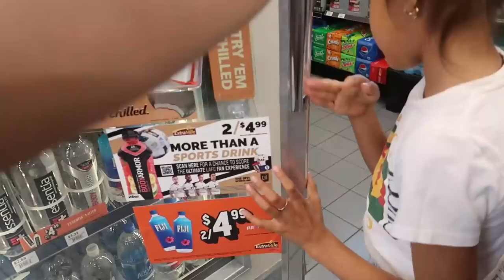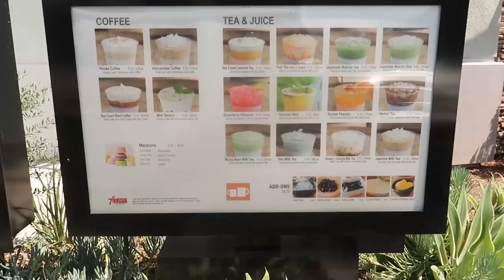Celebrating JJ's Birthday with US Always *Mila and daddy bond*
Favor is offering a $10 donation to Bedsider.org for every JAM family subscriber who becomes a patient! your donation will help low-income individuals get access to birth control through Bedsider.org